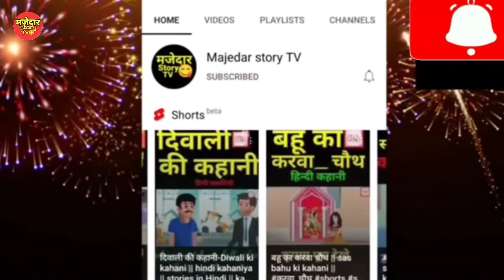इंस्पेक्टर बहू-Inspecter bahu || hindi kahaniyan || sas bahu ki kahaniyan || moral stories 2022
hindi kahani dikkhaiye
hindi kahani fairy tales
hindi kahani comedy
hindi kahani chudail
hindi kahaniya acchi acchi
hindi kahaniyan horror story
hindi kahaniyan sad bahu
hindi kahaniyan funny stories comedy
hindi kahaniyan koo koo TV
hindi kahaniyan new 2022
hindi kahaniyan new sas bahu
hindi kahaniyan new cartoon
hindi kahaniyan new episode
sas bahu ki ldai
sas bahu ki kahani
sas bahu ka jhagada
sas bahu ki comedy
sas bahu aur saazish
sas bahu aur Batiyain
sas bahu sazish
sas bahu new comedy
sas bahu new story
sas bahu new cartoon
Sas bahu new comedy 2022
sas bahu ki kahani 2022
sas vs gen
sas vs bahu comedy
sas vs bahu koko tv
hindi fairy tales
hindi fairy tales cartoon
hindi fairy tales new 2022
hindi fairy story
hindi fairy tales kahaniyan
bedtime stories
bedtime moral stories
bedtime story time
Comedy
Comedy video
Comedy comedy
Comedy kahani in hindi
comedy kahani cartoon
comedy video kahani
comedy kahaniyan comedy kahaniyan
comedy kahani new 2022
funny videos
funny Instagram video
Funny video 2022
Funny memes
kahani
kahaniyan cartoon
kahani kahani
kahani cartoon
kahaniyan in hindi
kahani dikkhaiye
Kahani ghar ghar ki
kahani ghost
moral stories in hindi
moral stories
masa and the bearbear
masa and the bear in hindi
masa and bear cartoon
masa bear in hindi
masa and the bear cartoon
masa and the bear story

“Majedar story TV"is a unique channel that upload original stories from ancient text folklore and contemporary litreture.
The stories has educational value and culminate with a Teachings lesson for watching audience.
Check our other hindi kahaniyan in our cif you like it please comment and share don't forget your feedback.